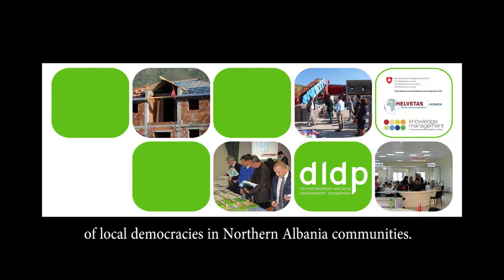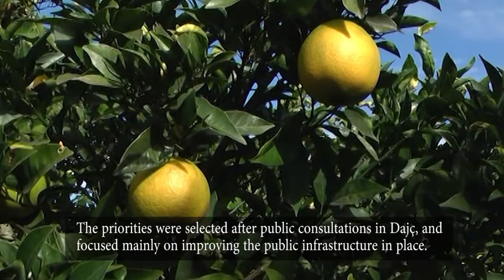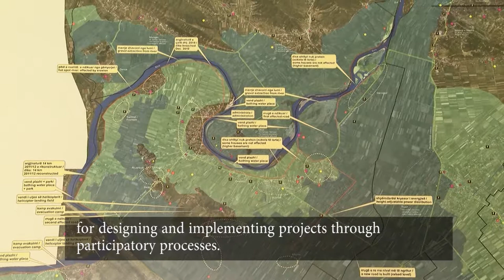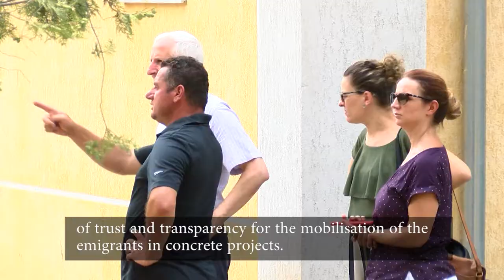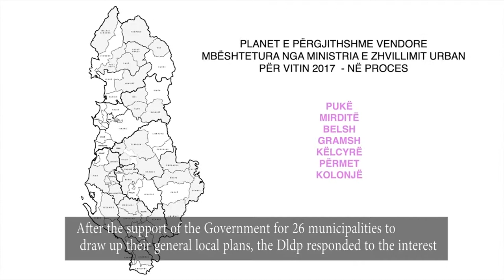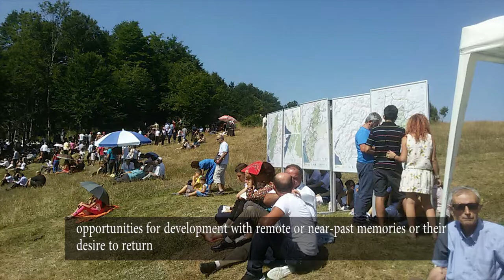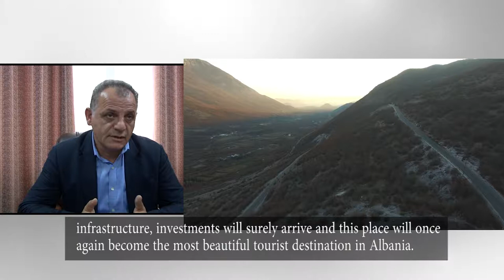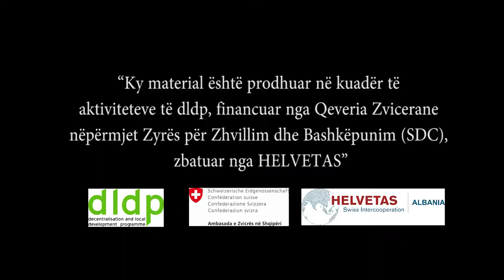Diaspora dhe zhvillimi lokal